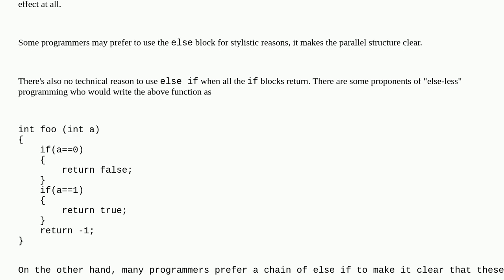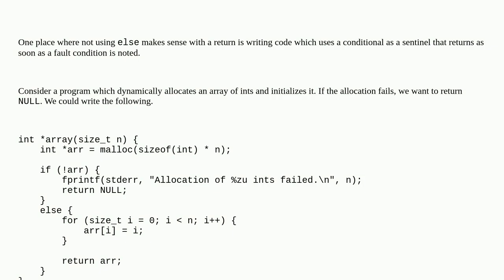What is the point of 'else' after a block which ends in 'return'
A special thanks goes out to the community

  c logic syntax